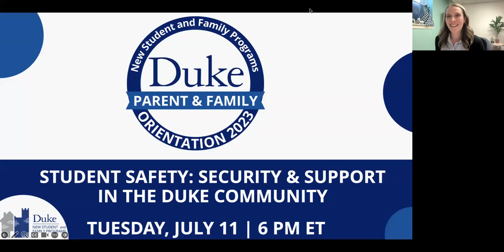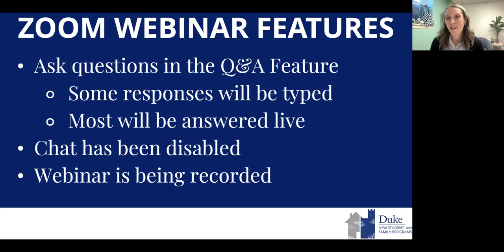Parent and Family Orientation: Security & Support in the Duke Community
This webinar aired on July 11, 2023.

Join campus partners from Duke Police, DukeReach, and the Office of Student Conduct and Community Standards as they share the important relationship Duke has with Durham and the ways your student can remain safe while at Duke.